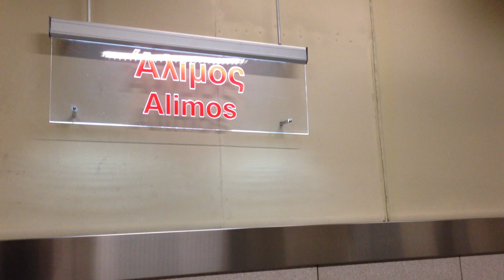Line 2 train at Alimos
Athens Metro (Attiko Metro): A third generation Athens Metro train arriving and departing from Alimos station on line 2.